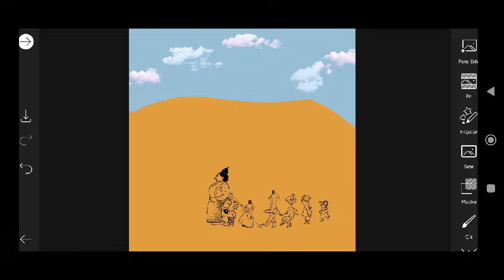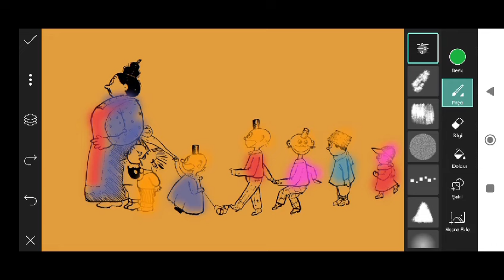Trending HDR video | A Screen Of Pure Pink sdc editing cc | Background | Bp Backdrop A380F #333